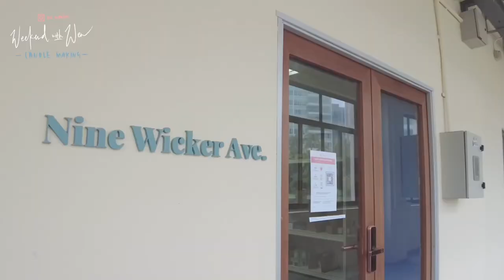和闺蜜一起制作香氛蜡烛！Candle Making at Nine Wicker Ave. ｜Weekend with Wen Vlog #3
Join me for a fun candle making session!

📌 FEATURED STORES

Nine Wicker Ave.
47 Jln Pemimpin, #02-06 By Appointment Only, Singapore 577200

📸 Shot on Osmo Pocket 2. Edited with LumaFusion and InShot.